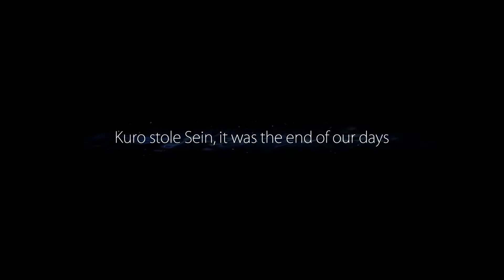Let's Play ~ Ori and the Blind Forest #2 ~ Dutch / Nederlands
Ori and the Blind Forest is een epische puzzle platforming game die zeer droevig van start gaat. We spelen als Ori, een soort vliegende kat die uitverkoren is om een boosaardige vogel te verslaan.
Maar is deze vogel wel boosaardig, of heeft alles een andere reden? Dit is een van de beste games die ik ooit gespeeld heb en dat zijn er veel ;)
De game ziet er adembenemend mooi uit en speelt zeer lekker weg, dus ga er lekker voor zitten en geniet!